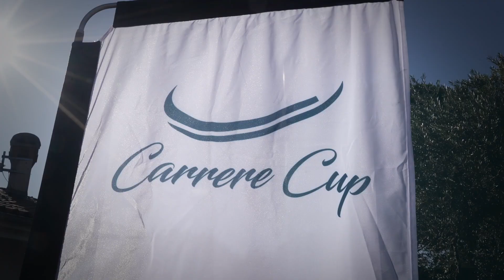Carrere CUP 2023 - Golf Club de Toulouse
⛳La semaine dernière se déroulait la Carrere Cup au Golf Club de Toulouse. L'occasion pour nous de renforcer les liens avec nos partenaires. Une journée ensoleillée placée sous le signe du partage. Un beau moment qui a réuni plus de 120 participants.

🏆 Cette journée s’est clôturée par une remise des prix et une dégustation des vins du Château Borde Rouge.

Nous remercions nos partenaires qui ont participé à la réussite de cet événement : Golf Club de Toulouse, Garéal, DOMAINE DE BORDE ROUGE, Synneo, EURL Les Hauts de Toulouse, Le restaurant du golf club de Toulouse SASU Golf et Gastronomie.

Une réalisation gareal.fr.

S I T E I N T E R N E T